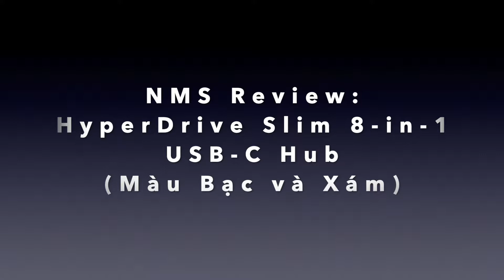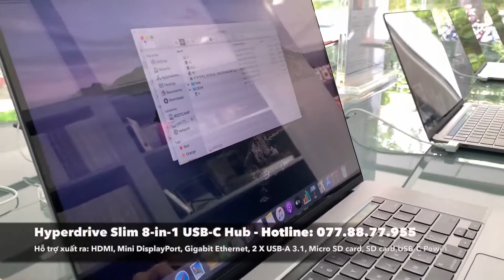NMS Review: HyperDrive SLIM 8-in-1 USB-C Hub @ NMS - Apple Authorised Reseller